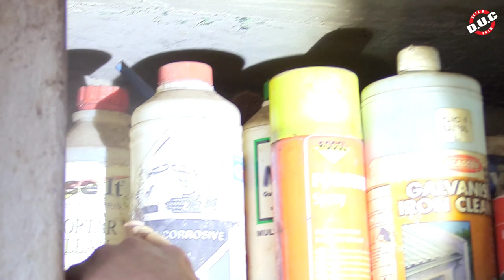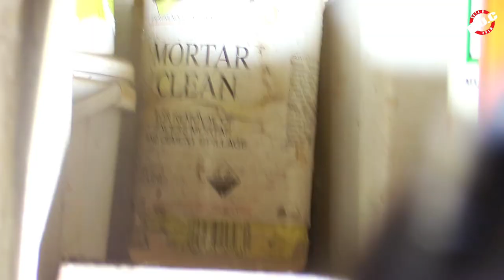2.4m Black Mamba in Newlands East, Durban with Jason Arnold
We went Searching for the Black Mamba that was seen in a tool shed in Newlands West, Durban-KZN

See a Snake? CALL THE Snake Man: 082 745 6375